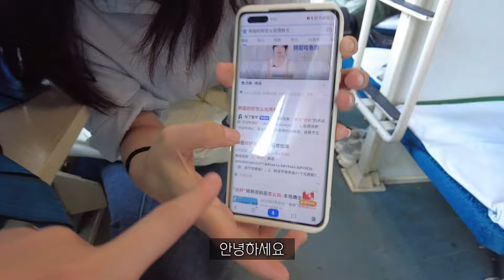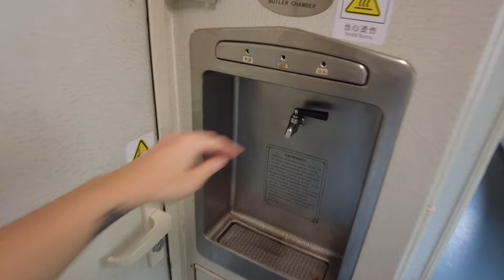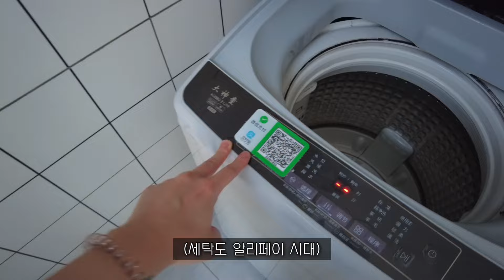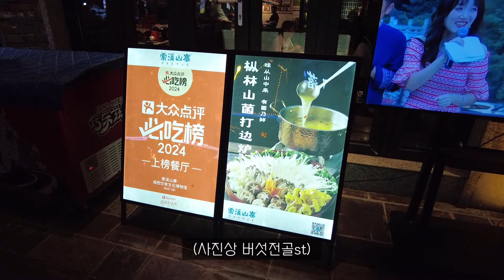🇨🇳1평에 6명? 중국 침대 기차타고 장가계 가보기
2만원대로 경험해본 중국 침대 기차
핸드폰 고장이슈로 시작부터 많이 불안하지만ㅠ
무튼 장가계에 무사히 잘 도착했습니다!